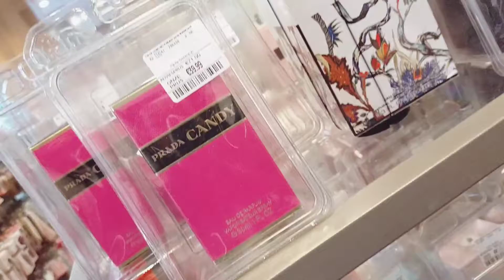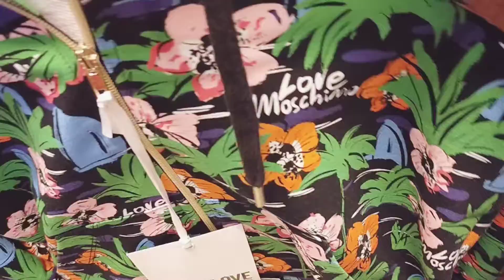voor de eerste keer naar TK Max - HerfstVlog 51 | Dhinivlog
. Producten uit deze vlog
Blouse : tweedehands